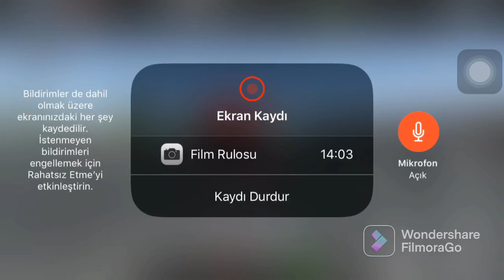Güncelleme Gelecekmi | Ne Zaman Gelicek | Cargo Simülatör 2021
cargo simülatör 2021 yeni güncelleme ne zaman açılıyor 2018
cargo simülatör 2021 yeni güncelleme ne zaman açılıyor
cargo simulator 2021 yeni güncelleme ne zaman apk
cargo simulator 2021 yeni güncelleme ne zaman apk hile
cargo simülatör 2021 yeni güncelleme ne zaman cikar mi
cargo simülatör 2021 yeni güncelleme ne zaman demir
cargo simülatör 2021 yeni güncelleme ne zaman do
cargo simülatör 2021 yeni güncelleme ne zaman dua
cargo simülatör 2021 yeni güncelleme ne zaman düşer
cargo simülatör 2021 yeni güncelleme ne zaman düşer 2018
cargo simülatör 2021 yeni güncelleme ne zaman ekşi
cargo simülatör 2021 yeni güncelleme ne zaman ek
cargo simülatör 2021 yeni güncelleme ne zaman en
cargo simülatör 2021 yeni güncelleme ne zaman eksi
cargo simülatör 2021 yeni güncelleme ne zaman emekli olabilirim
cargo simülatör 2021 yeni güncelleme ne zaman emekli olurum
cargo simülatör 2021 yeni güncelleme ne zaman fi
cargo simülatör 2021 yeni güncelleme ne zaman fiyatları
cargo simülatör 2021 yeni güncelleme ne zaman fet
cargo simülatör 2021 yeni güncelleme ne zaman fir
cargo simülatör 2021 yeni güncelleme ne zaman fallecer
cargo simulator 2021 türkiye yeni güncelleme ne zaman gelecek
cargo simülatör 2021 yeni güncelleme ne zaman haber
cargo simülatör 2021 yeni güncelleme ne zaman hat
cargo simülatör 2021 yeni güncelleme ne zaman hangi kanalda
cargo simülatör 2021 yeni güncelleme ne zaman hamile kalabilirim
cargo simulator 2021 yeni güncelleme ne zaman hile
cargo simulator 2021 yeni güncelleme ne zaman hilesi
cargo simülatör 2021 yeni güncelleme ne zaman istanbul
cargo simülatör 2021 yeni güncelleme ne zaman iz
cargo simülatör 2021 yeni güncelleme ne zaman ile
cargo simülatör 2021 yeni güncelleme ne zaman ileri alınacak 2018
cargo simülatör 2021 yeni güncelleme ne zaman laplace menu
cargo simülatör 2021 yeni güncelleme ne zaman maya
cargo simülatör 2021 yeni güncelleme ne zaman mi
cargo simülatör 2021 yeni güncelleme ne zaman mesa
cargo simülatör 2021 yeni güncelleme ne zaman me
cargo simülatör 2021 yeni güncelleme ne zaman müslüman oldu
cargo simülatör 2021 yeni güncelleme ne zaman pediatric center
cargo simulator 2021 yeni güncelleme ne zaman para hilesi